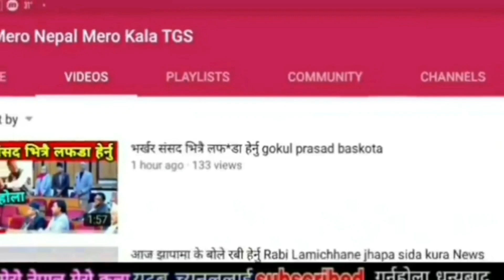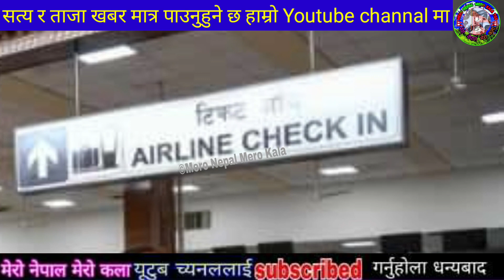भर्खरै मलेशियाबाट आयो दुःखत खबर एक नेपालीलाई के भयो malaysia Ma Nepali KTM Nepal Airports updates